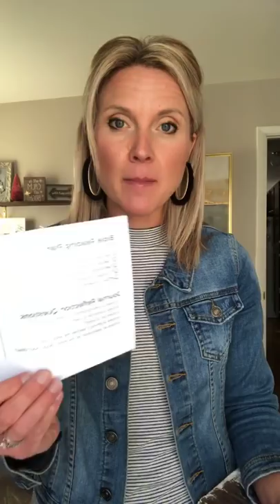How the modern woman tears her house down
Proverbs 14:1 The wise woman builds her house, but with her own hands the foolish one tears hers down.

We have much influence over our homes, no matter if you are single, married, kids or none. Clare talks about the key to building a house up and simple ways we tend to tear it down.